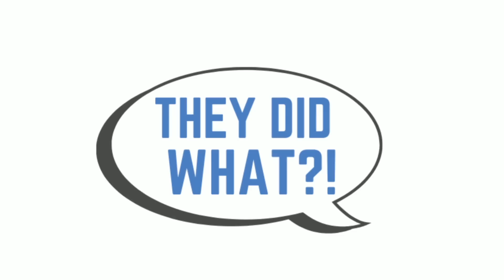My Wife Wanted To FIND HERSELF Through An Open Marriage, Instead She Found Herself In Divorce Court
In today's video, I go over a story about a guy whose wife of 6 years started displaying suspicious behavior.  Eventually he found proof of her indiscretions and instead of showing any remorse or blame she wanted an open marriage to "find herself".